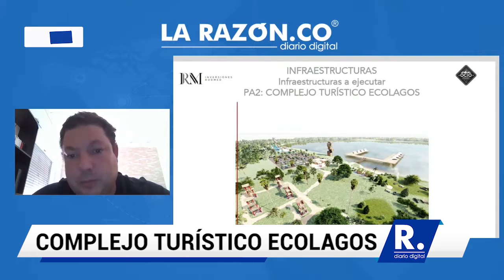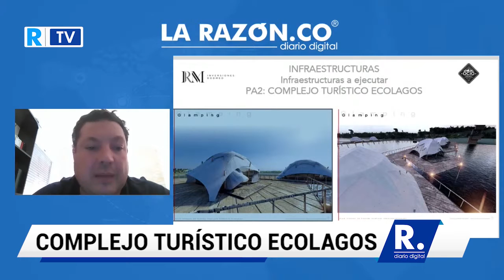Complejo Turístico Ecolagos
Miguel Ángel Carrillo representante de Ocio Project, indicó cuáles son las características del Complejo Turístico Ecolagos, una de las infraestructuras a ejecutar en el proyecto ecoturístico planeado en el Alto Sinú.

¡Siempre Informando!